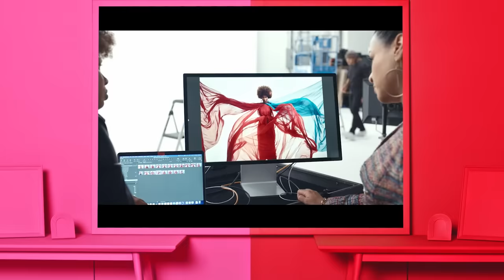Drag Queens Trixie Mattel & Katya React to Survival of the Thickest | I Like to Watch | Netflix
Drag queens Trixie Mattel and Katya react to the best moments of the Netflix series Survival of the Thickest in this new episode of “I Like to Watch.”

For all things LGBTQ+ storytelling on Netflix, follow @Most on Instagram and Twitter!

After a bad breakup, passionate stylist Mavis Beaumont seizes the opportunity to start over in life and love while finding happiness on her own terms.